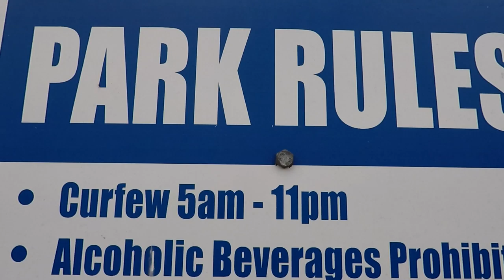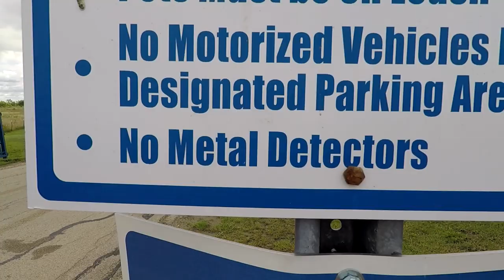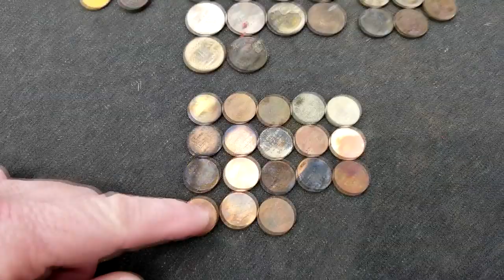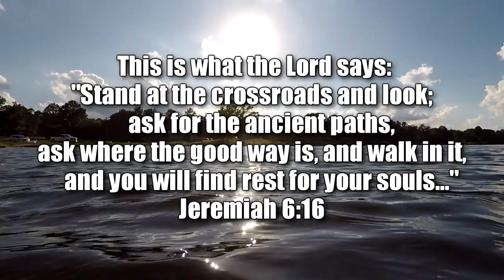Weird Lake Treasures Lake Detecting | Preacher Digger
This time on Preacher Digger!  “Strange Lake Treasures!”  In this episode, I detect a lake at two different times and find some strange lake treasures.  I also pull off to do a wedding ring recovery but find another large ring instead.  I hope you enjoy Episode 61. Remember, the greatest treasure isn’t what can be found on earth, it can only be found in heaven!

Gear:
Detectors-